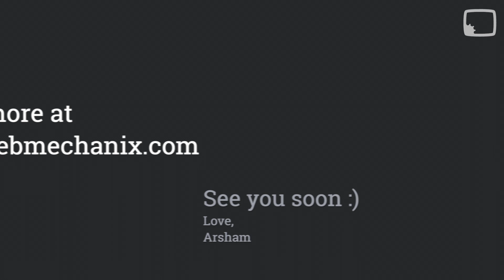MTM#27: How to improve your B2B copywriting skills with Josh Waldman and Alex Swope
Welcome back to the More Than Marketing podcast. This week, we have two of WebMechanix’s very own employees take over the podcast. Our hosts are Josh Waldman, a copywriter and Alex Swope, a search engine optimization expert. Alex discussed Google’s search algorithm and the EAT process on a previous episode.

These two discuss misconceptions and tips about B2B copywriting. You’ll learn why copywriting need not be dry or boring in the B2B industry, how to improve your B2B copywriting to get more sales, how to elevate your B2B copywriting from a user experience and branding perspective, and more.